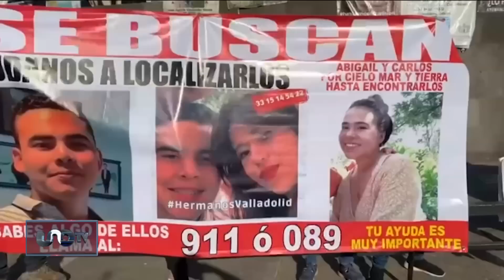En Zapopan, Jalisco continúa búsqueda de jóvenes desaparecidos, suman 8, los ligan con fraudes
Sigue búsqueda de jóvenes desaparecidos que trabajaban en call center de Zapopan, Jalisco. Autoridades indican que realizaban fraude inmobiliario y extorsiones telefónicas.-José Cárdenas